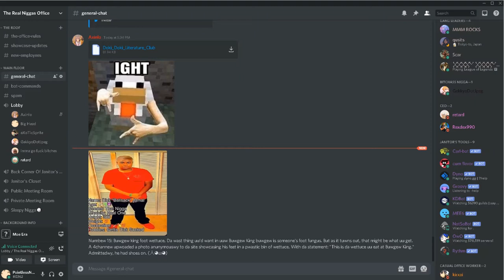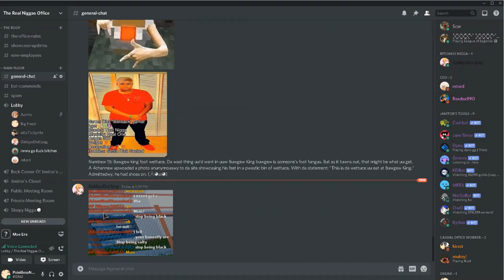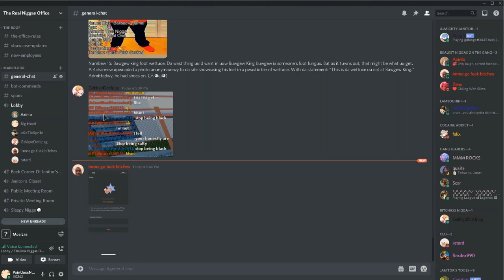Jerome Roleplays A Breakup Text In Discord (ft. kitkat)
QAHAHAHHAHAHAHAHAHAHAHAHQive done a gooder deed
jerome now offically whips and nae nae

since i found out tags hear are them